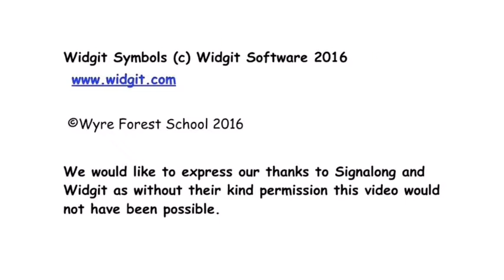Shorts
Signalong Sign for "Shorts"